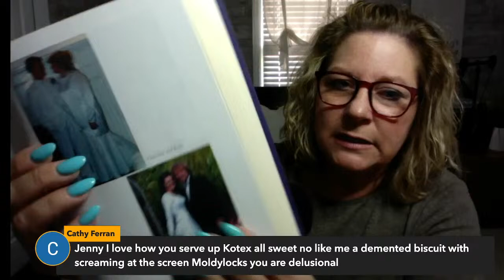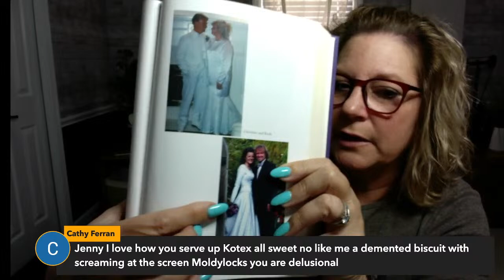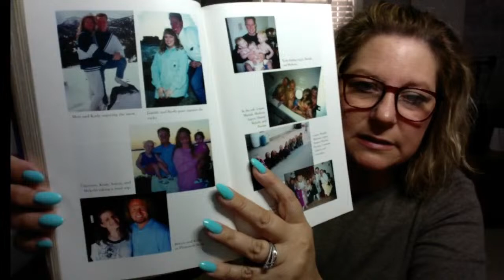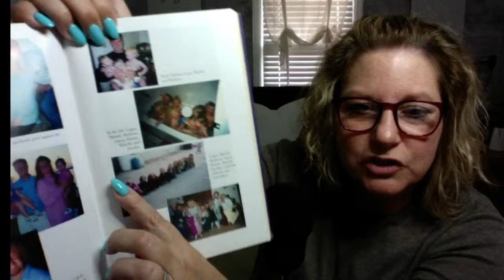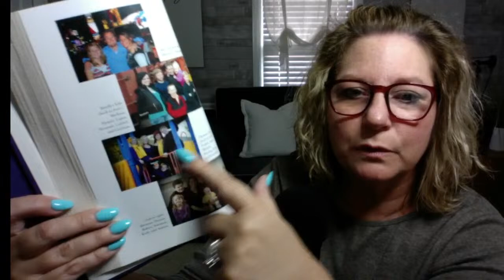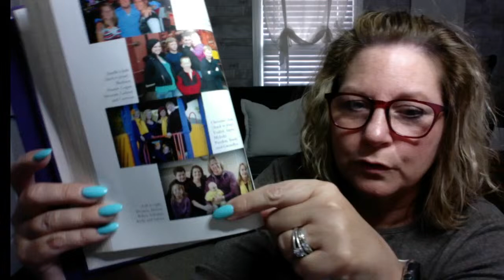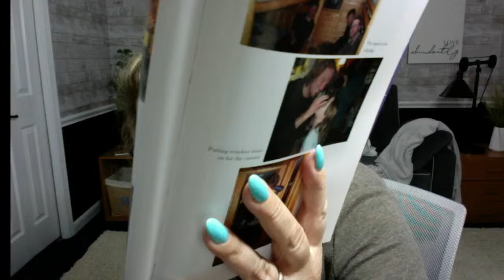"Cloak of Charity "Club-5 Welcome all SISTER FRIENDS!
Welcome to our LIVE!  We will do some sister wives chatting with all my favorite "Sister Friends" and then discuss Chapter 5 of Becoming Sister Wives.

Becoming Sister Wives was written by Kody Brown, Meri Brown, Janelle Brown, Christine Brown, and Robyn Brown, and published by Simon & Schuster in 2013.  It is available for sale on Amazon.com and GoodReads.com